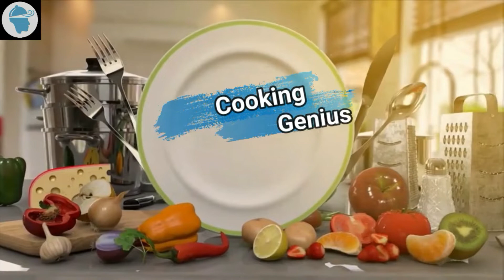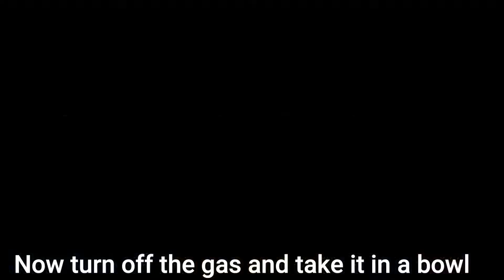गुलाब जामुन बनाने का आसान तरीका | How To make Gulab Jamun | Gulab Jamun Recipe by cooking Genius.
Hello This is Rahul Soni. In this YouTube channel I will teach you a simple method to cook food.

"Cooking and cleaning is a basic life skill not a gender role"

Your support is very important for us.

Ice-Cream Scooper Links to buy

My Tripod:

gulab jamun
gulab jamun banane ka aasan tarika